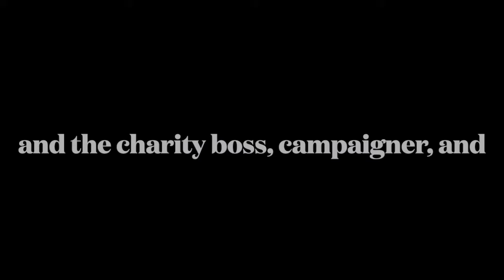A Cup of Tea with Anna Kennedy